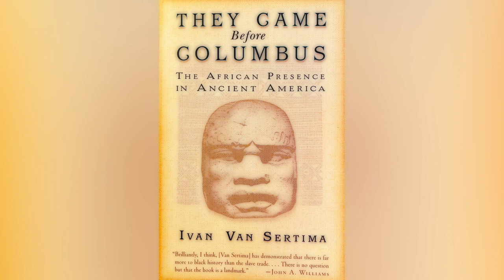The Incredible Journey of Mansa Abubakari Keita II - 9th Ruler of the Mali Empire.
This is a story about the 9th Ruler of the mali Empire in the 14th century.